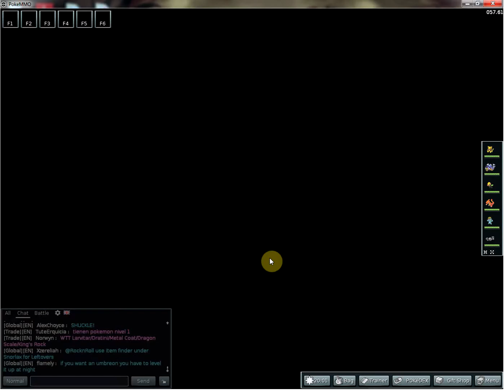Fight with Misty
Fought Misty and had some fun